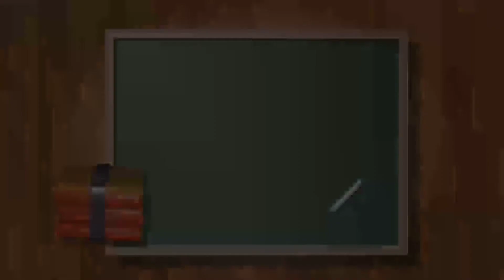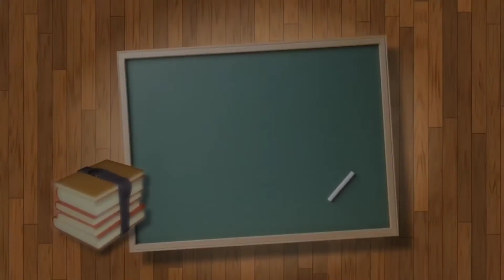Ball Gown Dresses For Kids | Party Wear Dresses For Kids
Ball Gown Dresses For Kids | Party Wear Dresses For Kids | Small Girl Kids Dresses | Amazing Gown Designs | Beautiful Gown For Kids | Beautiful Party Wear For Kids | Stylin' Net

& Also Suggest Your Opinion Regarding The Video On The Comment Section